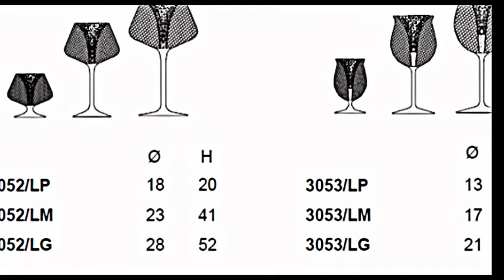Weiblich kokette Glas Tischlampen mit Swarovski Kristallen von Italamp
Wir konnten diese weiblich koketten Glas Tischlampen mit Swarovski Kristallen einfach nicht übersehen. Die Lampen leuchten wie kleine Juwellen in der Nacht, deren magisches Licht jeder zu sich anzieht. Ihre Form ist wie Weingläser, was weitere Assoziationen mit Leidenschaft und Frauen hervorruft.
Glas Tischlampen mit Weingläser Form

pave italamp glas italienisches design

Das erste Design ist einfach elegant und wird Pavè genannt. Die Transparenz des Glas wird zusätzlich von den kleinen bunten Swarovski Kristallen auf dem Sockel verschönert. Die Designer -- Stefano Traverso und Roberta Vitadello -- haben es im Jahr 2005 auf den Markt vorgestellt.
Glas Tischlampen mit Swarovski Elementen

pave tischlampen weingläser swarovski elemente

Die Damenbekleidung heutzutage kann sehr verführerisch sein, was die Designer der zweiten Tischleuchte zu diesem Konzept inspiriert hat. Sie haben diese Tatsache mit Kunst kombiniert und diese schicken femininen Glas Tischlampen für Italamp entworfen. Die Voici Lampe kommt in zwei Ausführungen, beide stilvoll und modisch. Die Tischlampe wird in einem kleinen Schwarzen gekleidet und mit einem eleganten  Reißverschluss Detail dekoriert und bis zur Hälfte geöffnet. Die Glühbirne guckt von innen und versucht ihre Schönheit zu offenbaren.

wie ein kleines Schwarzes mit halboffenem Reißverschluss

voici tischlampen glas schwarze bekleidung weingläser form

Diese Glas Tischlampen sind nur ein Teil der großen Kollektion von Italamp, die seit 1975 markante Produkte im Bereich der Beleuchtung konzipieren und herstellen. Dank der Eigenschaften des Gründers Herrn Matteo Vitadello entwickelte sich das Unternehmen in den nächsten Jahrzehnten zu einem Symbol für Stil und Eleganz.  Seit mehr als 30 Jahren zielt das Unternehmen, junge Designer zu fördern, ohne ihre eigenen Identität und Visionen zu unterdrücken. Eine originale Mischung, wo die technologische Innovation und die Verwendung von unerwarteten Materialien eng mit der italienischen Tradition der Handwerkskunst verbunden sind.

italamp voici glas swarovski italamp kleine schwarze akzent

Pave Tischlampe mit bunten Kristallen